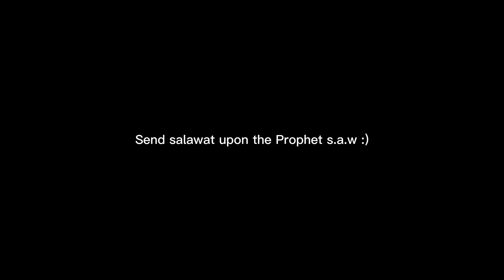When Robber breaks into Muslim House